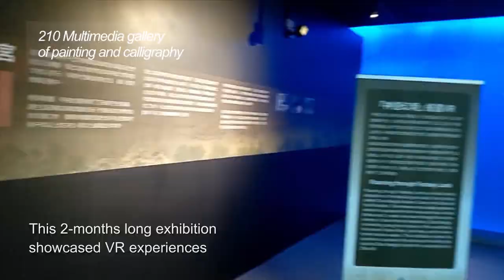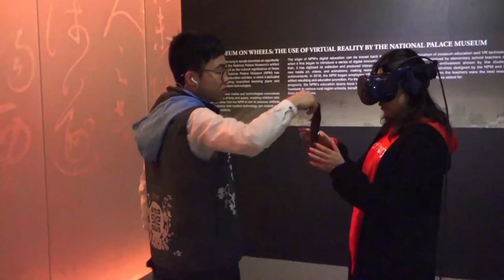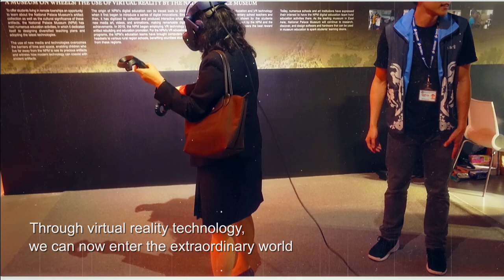VIVE Arts: A Journey Inside Paintings & Calligraphy – VR Art Exhibition in the NPM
Virtual Reality has provided an innovative and exciting medium for the appreciation of art and HTC has been at the forefront pushing this endeavor forward. Since 2015, HTC and the National Place Museum have collaborated in reimagining and reinterpreting many masterpieces. VIVE Arts: A Journey Inside Paintings & Calligraphy is one of the fruits of this ongoing collaboration.

A big part of this VR Art Exhibition is the HTC-produced VR title based on the Qing Dynasty masterpiece "Up the River During Qingming". It lets viewers examine the painting more closely, and features interactive games of iconic scenes, such as the  Rainbow Bridge and Golden Orchid Restaurant, depicted in the scroll. Through the VIVE Pro headset, you can appreciate art the way it was meant to be appreciated, and in ways never before thought possible.

Also part of the exhibition are the immersive VR recreations of the "The Spirit of Autobiography" and "Roaming through Fantasy Land" which users can enjoy as well.